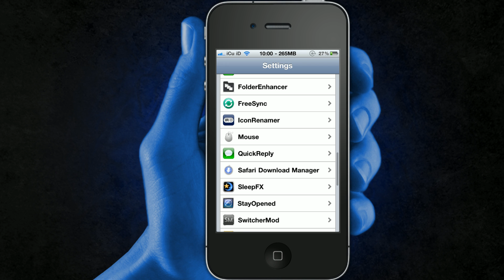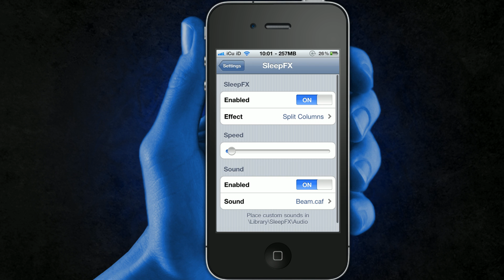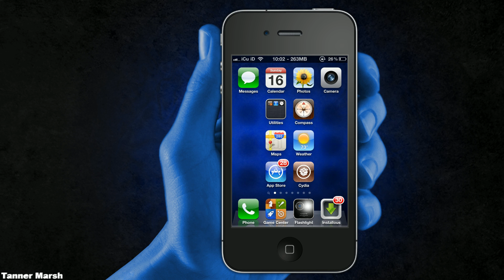Customize The Way Your iDevice Locks - SleepFX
You can customize the way your iDevice locks with COOL effects!

$4.99 in Cydia!